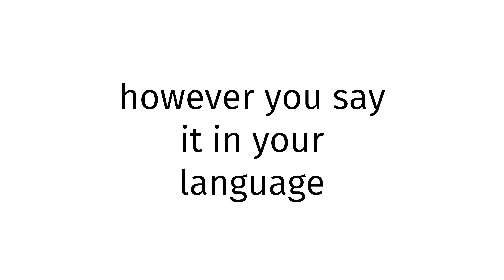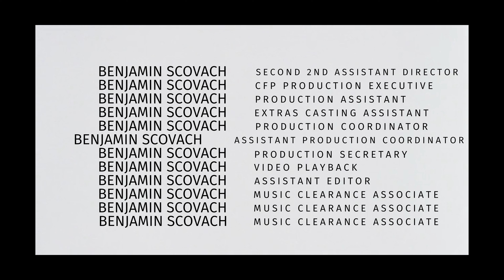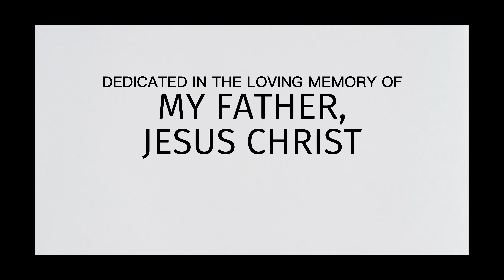How to pronounce Croatia GYAT?(CORRRECTLY)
Welcome!
Throughout the entirety of my channel, you will learn to pronounce vocabulary the correct way. In today’s video, you will learn to pronounce Croatia GYAT the correct way.
Timestamps below:
0:00 intro
0:27 word of the day
0:37 examples of word
0:51 ending